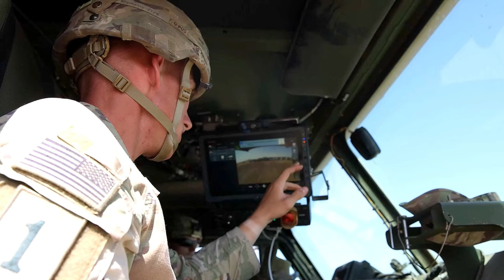Native Fury 24 | U.S. Marines Train with Saudi & UAE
Experience the intense and strategic training of U.S. Marines as they participate in Exercise Native Fury 24 alongside military forces from Saudi Arabia and the United Arab Emirates. Watch as these elite forces engage in realistic scenarios and enhance their interoperability to ensure regional security and stability.

Native Fury ATVs
SAUDI ARABIA
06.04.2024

Exercise Native Fury 24 is a key multi-lateral exercise sponsored by U.S. Central Command and executed by U.S. Marine Corps Forces Central Command in collaboration with the Kingdom of Saudi Arabia and the United Arab Emirates. This iteration emphasizes the strategic use of logistics and leverage the extensive network of roads and infrastructure across the Arabian Peninsula. Visual documentation is essential for effective communication, enhancing training and operational efficiency, and providing historical references. (U.S. Marine Corps video by Cpl. Kevin N. Seidensticker)

Film Credits: Video by Cpl. Kevin Seidensticker
U.S. Marine Corps Forces Central Command